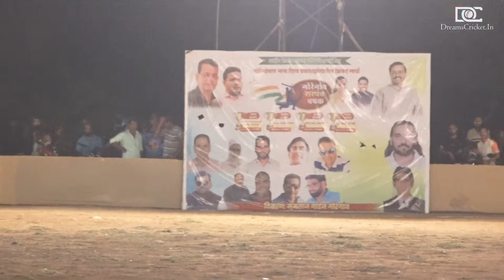MUR XI VS WADAWLI | DAY 3 | SARPANCH CHASHAK 2022 , GOREGAON